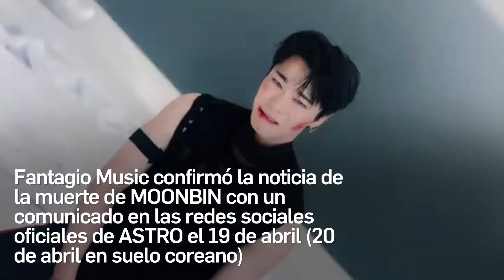Miembros de BTS rinden sentido tributo a MOONBIN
La industria del K-Pop lamenta la muerte del miembro de ASTRO.
MOONBIN fue encontrado muerto a sus tan solo 25 años. Según Yonhap News, un manager encontró el cuerpo sin vida del joven en su casa en Gangnam-gu de Seúl en la noche del miércoles 19 de abril.